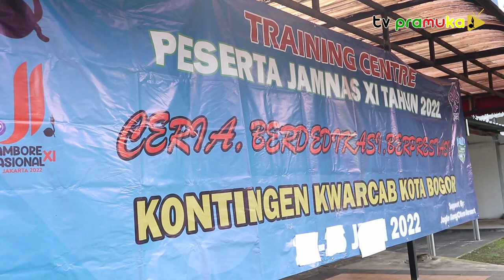[SalamPramuka] Edisi Minggu 31 Juli 2022 - Peserta Jamnas Kwarcab Kota Bogor Jelajahi Kota Bogor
Kontingen Jamnas XI Kota Bogor Diajak Menjelajah Kota
Gerakan Pramuka Kwartir Cabang Kota Bogor kembali menggelar kegiatan dalam rangka mempersiapkan Penggalang yang akan menjadi bagian dari Kontingen Kota Bogor mengikuti Jambore Nasional XI 2022 di Cibubur pada 14-21 Agustus 2022 nanti, terdiri dari 1 regu putra dan 1 regu putri.

Kegiatan kali ini dalam bentuk Jelajah Kota, yakni melakukan perjalanan keliling Kota Bogor sambil mengunjungi 5 lokasi sebagai pos pemberhentian.

Sekretaris Gerakan Pramuka Kwartir Cabang Kota Bogor Kak Nurawali Amin Wasil berharap kegiatan yang dilaksanakan pada 23 Juli 2022 ini dapat memberi banyak pelajaran penting kepada para peserta.

“Sehingga bisa dijadikan bekal untuk mengikuti semua kegiatan Jamnas XI 2022, baik fisik maupun mental serta penguasaan materi kepramukaan,” ujar Kak Kak Nurawali.

Selama penjelajahan, beberapa tempat yang menjadi pos perhentian antara lain: Pos I di Lawang Salapan, Pos II di Kantor Dirjen Planologi

Kementerian Lingkungan Hidup dan Kehutanan dan Museum Zologi, Pos III di Kantor Dinas Lingkungan Hidup (DLH) Kota Bogor, Pos IV di Museum Perjuangan Bogor, dan Pos V di Kodim 0606 Kota Bogor.

Sedangkan titik pemberangkatan dari Sekretariat Kwarcab Kota Bogor yang sekaligus menjadi titik akhir penjelajahan.

Selama perjalanan banyak materi diberikan kepada para peserta, mulai dari teknik packing hingga keterampilan kepramukaan lainnya yang dibimbing oleh sejumlah fasilitator.